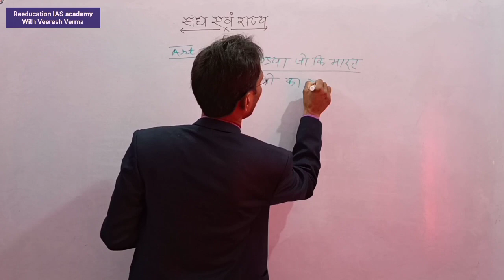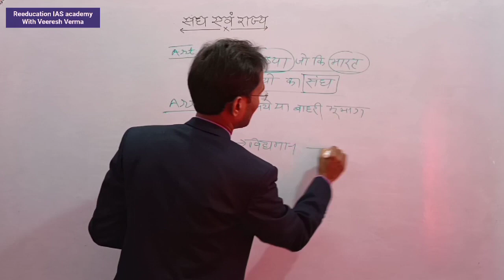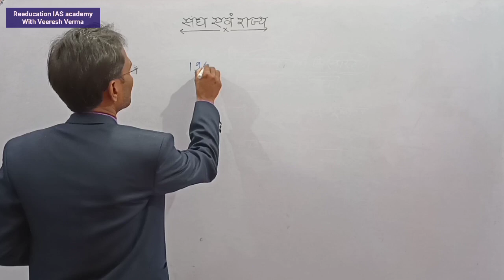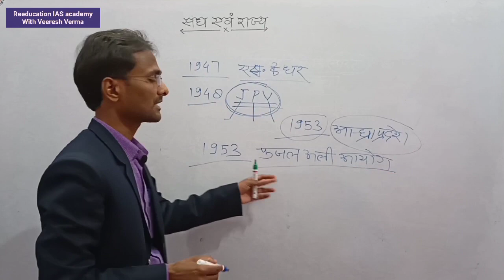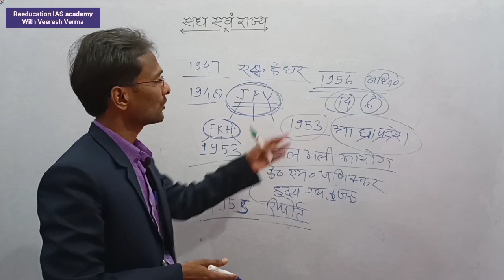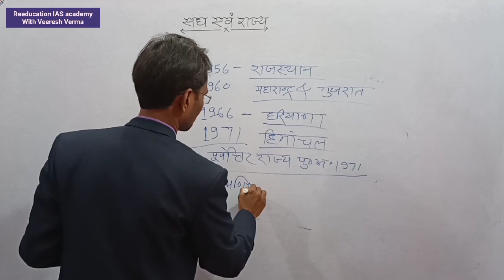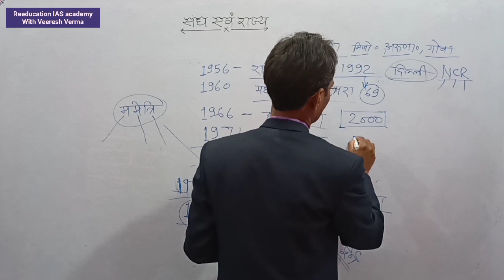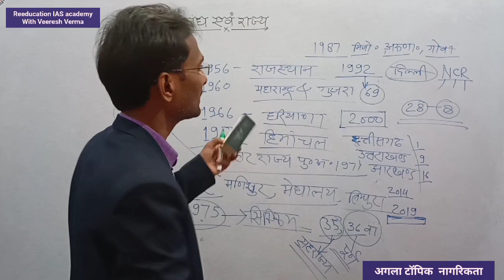भारत के संघ राज्य।Union of State. By Veeresh Sir PCS 2016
About The Video:- ReEducation IAS Academy Channel के माध्यम से प्रस्तुत इस वीडियो "भारत के संघ राज्य।Union of State. " में वीरेश सर ने भारत के संघ राज्य विभिन्न राज्यों के निर्माण के कालक्रम राज्यों के निर्माण की प्रक्रिया इंडिया शैल वी द यूनियन ऑफ स्टेट्स की व्याख्या जम्मू कश्मीर राज्य का पुनर्निर्माण जम्मू कश्मीर लद्दाख संघ राज्य क्षेत्रों का गठन दिल्ली एनसीआर का गठन दिल्ली एनसीआर के गठन का अधिनियम इत्यादि पर व्यापक दृष्टिकोण से प्रकाश डाला गया है।